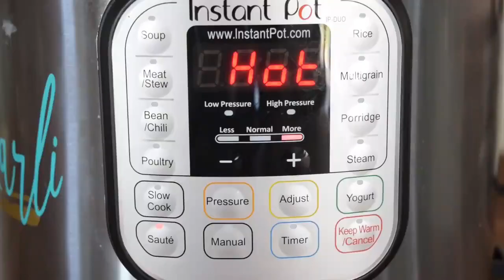Commercial Film - Salisbury Steak + Mashed Potatoes Cooking Wuth Katli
Cooking with Karli @cookingwithkarli Filmed in 2019.